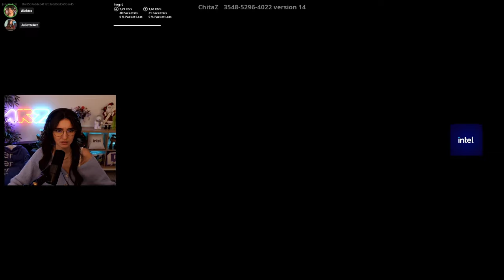On ESSAYE DE S'ECHAPPER d'un ASILE DE FOU dans FORTNITE ! (ft Alektra)